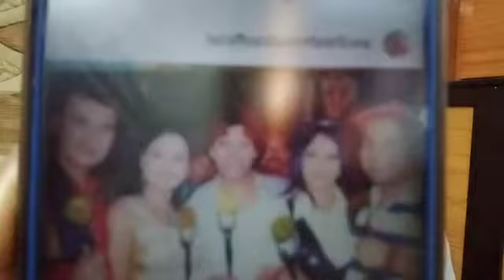Awdhesh Mishra ने Nirahua & Pakhi Hegde की तस्वीर शेयर कर लिखा कटाक्ष, अवार्ड को लेकर सवाल